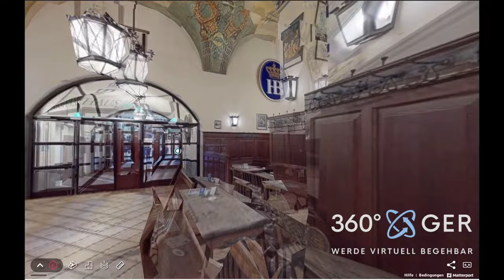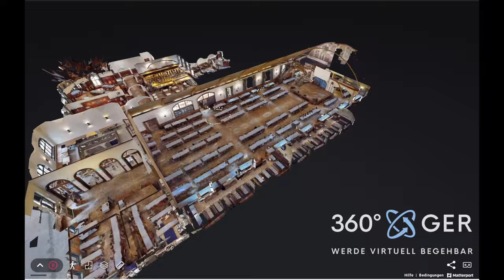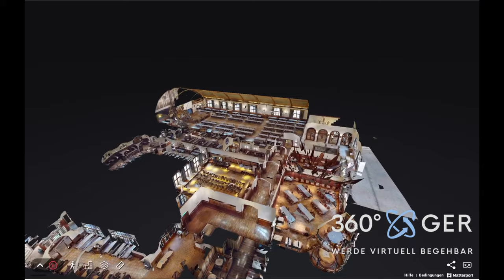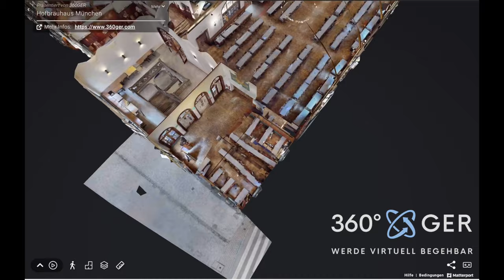Hofbräuhaus München Virtueller Rundgang by 360GER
Erlebt das älteste und bekannteste Wirtshaus der Welt im Virtuellen 3D Rundgang by 360GER.
Mit 296 Panoramapunkten könnt Ihr die historischen Räume erleben, als wäret Ihr vor Ort.
In unserem Highlight Reel der virtuellen Tour seht Ihr einen automatisierten Walkthrough.